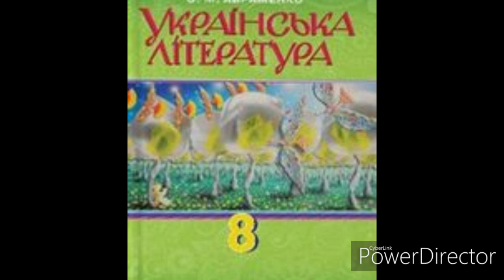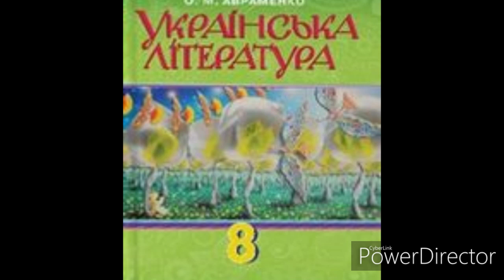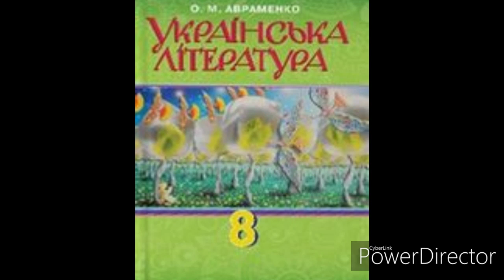Українська література 8 клас//Дорогою ціною(Скорочено)//Частина 2"//М.Коцюбинський.